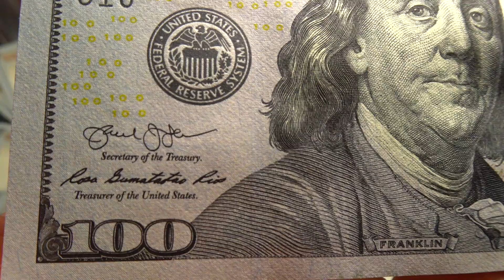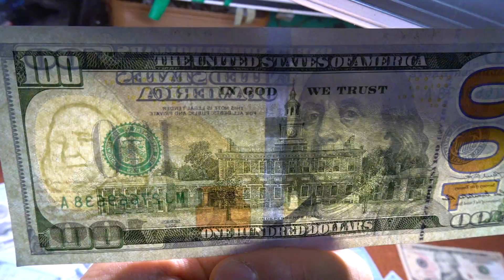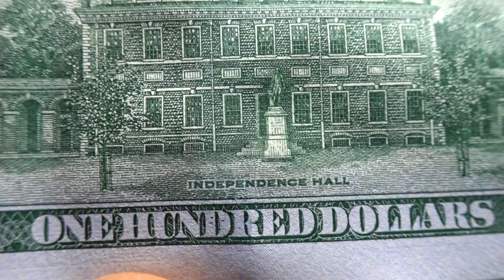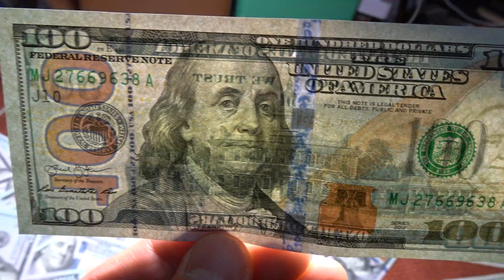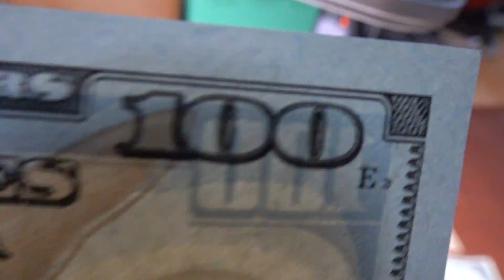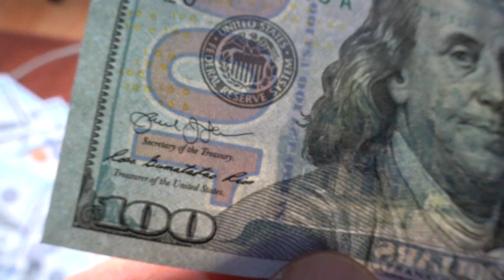미국 100달러를 빛을 비쳐봐서 숨어 있는 비밀 암호 , 비밀 그림 발견하기 .프랭클린. 미국 돈, America Money...Jeonju city..전주. 全州市. KOREA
Kevin MacLeod의 Last Kiss Goodnight에는 크리에이티브 커먼즈 저작자 표시 4.0 라이선스가 적용됩니다.